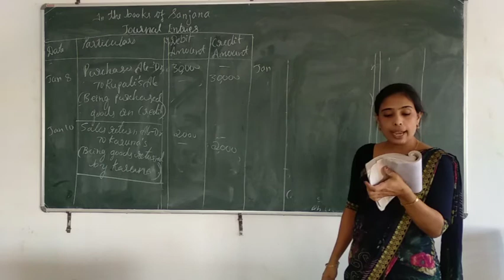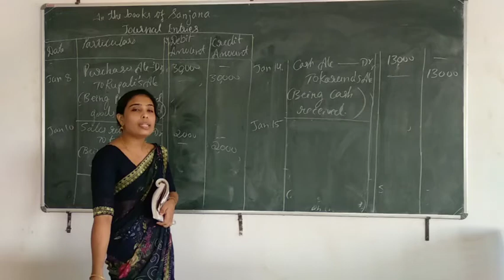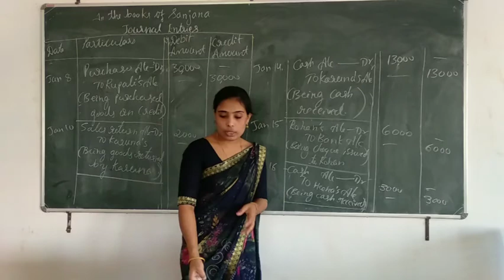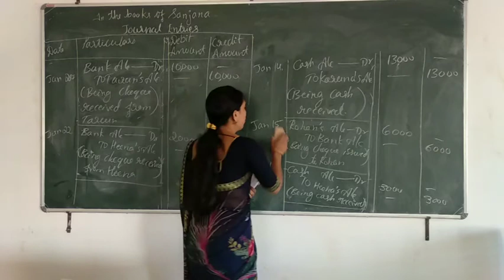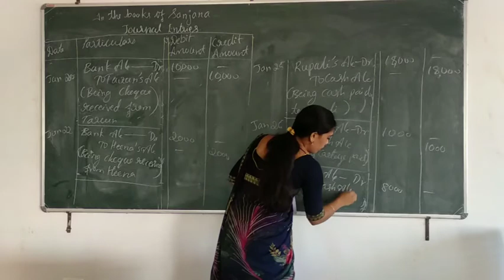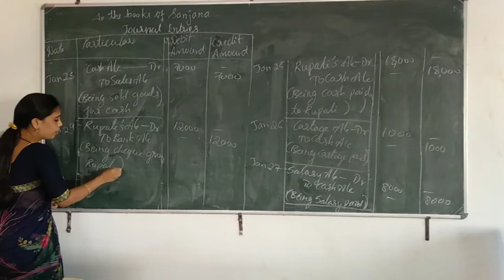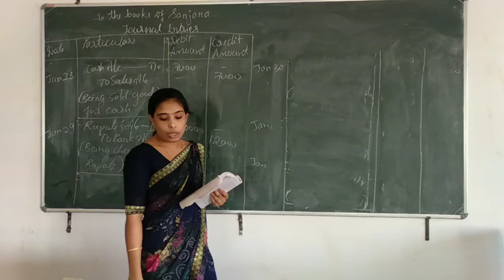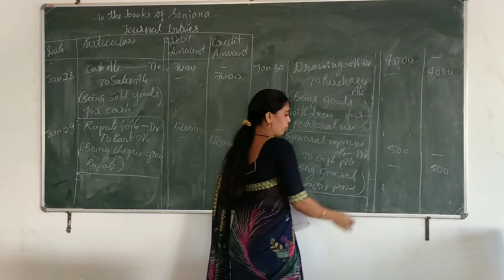1st PU ACCOUNTANCY||RECORDING TRANSACTION -1 ||CHAPTER-3||PART-15||BY PROF.CHITRA HEGDE